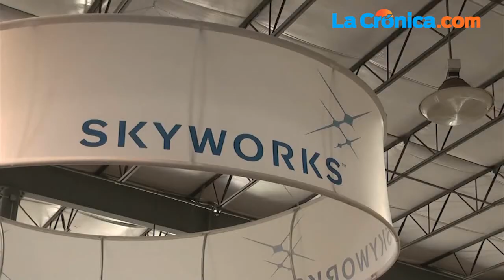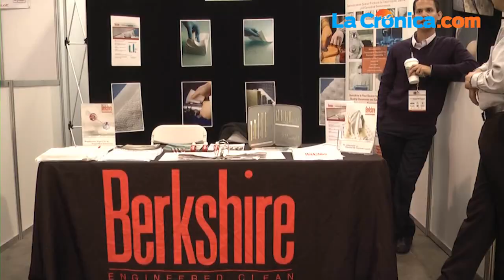Se distingue Mexicali por su manufactura avanzada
Por tercer año consecutivo se realizó el Mexicali Supply Expo para vincular las grandes empresas tractoras con las pequeñas y medianas empresas que ofrecen productos de proveeduría.